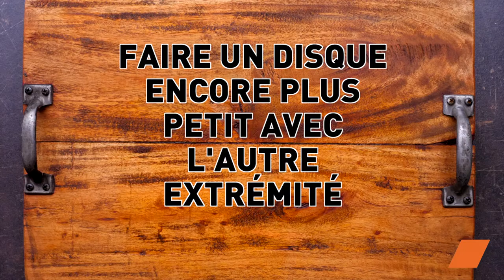de Fruits 🍉🍈 | Recette Rafraîchissante avec Pastèque, Melon et Kiwi 🥝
Découvrez comment réaliser une magnifique pièce montée de fruits avec notre recette rafraîchissante et saine, parfaite pour l'été ! 🌞 Dans cette vidéo, apprenez à préparer une pièce montée avec des fruits frais comme la pastèque, le melon, le kiwi et bien plus encore !

Ingrédients :
1 pastèque
1 melon
5 kiwis verts
1 ravier de framboises
1 tasse de myrtilles

Essayez cette recette estivale pour surprendre vos invités avec une présentation spectaculaire de fruits frais ! 🍉